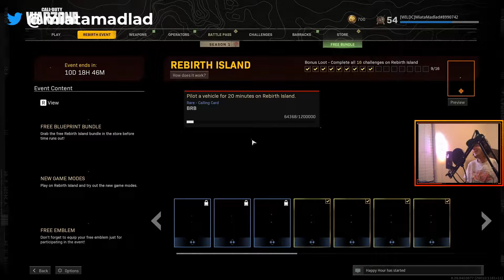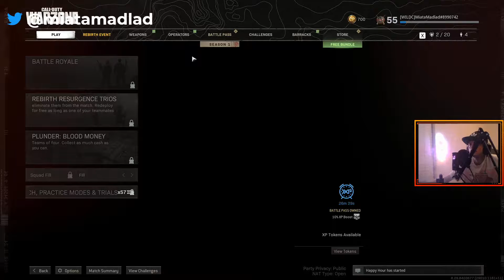Christmas eve gaming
come join the stream tell me what your favorite color is